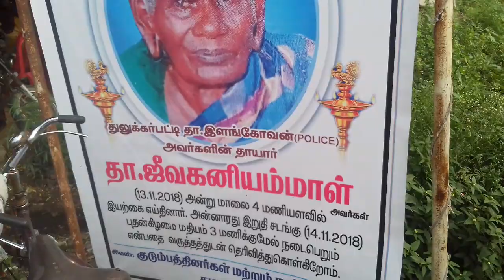நம்ம ஆட்டக்காரி ராெம்ப சேட்டை பண்றா....... மாரியப்பன் மேளம் தேவர்குளம் 8754307500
Mariappan
Oppari melam
Nellai

Namma aattakari romba chettai panraa.